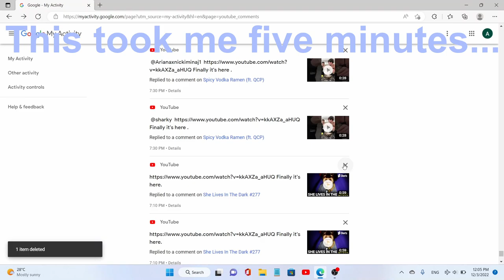deleting my links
The video shows me deleting some of my links that I left on @NasDaily.